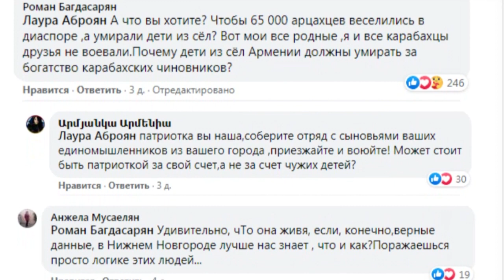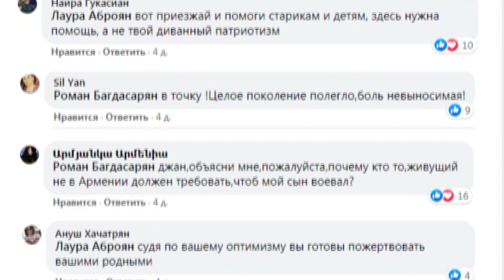Армяне больше не хотят воевать за Карабах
В Армении всё больше граждан начали задавать себе вопрос - а зачем было воевать за Карабах? Ведь из-за территориальных претензий прекратились отношения с соседним Азербайджаном, что привело Армению к экономическому тупику. Некоторые  армяне, наконец-то осознали пагубность всей ситуации, которая возникла из-за захватнических идей их руководителей. Осознали то, что нельзя посылать своих детей воевать на чужие земли за чьи-то личные интересы. Армяне больше не хотят воевать за Карабах.